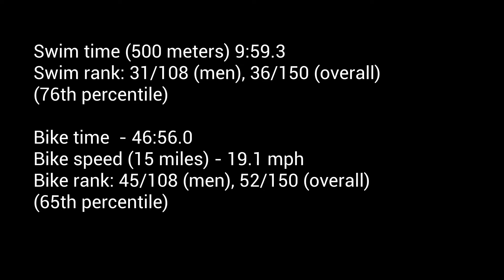2018 Sugarman Triathlon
Bike footage courtesy of Tenacity Shop.com.

This race started with some challenges. First, being right on time/borderline late, I ended up parking my car in one of the few spots that was very muddy. I realized my car was stuck as I tried to move it and the tires just spun out in the mud. So being already late because of this unexpected issue, I just decided to deal with it after the race and so I rushed to check-in, registered, then ran to transition to get set-up. I was able to get all that done, then I went to the swim start. The water was a bit cool, but not too bad. I had no idea I'd put out the swim performance I did today, but when the swim started I just blasted the first segment to the first buoy. Then I paid for it a little in the next 2 buoys, but it paid off and just as was found in the research, the positive swim pacing strategy worked. My bike performance was a different story. It was a head wind most of the way, unlike last year. There was just a touch of tail wind near the back end stretch. But for the most part, I simply wasn't able to get into a groove or settle into the ride. It was simply a grind the whole way. Nonetheless, I did my best and had a decent average. But obviously when the environmental conditions will take a toll on the entire field and even with a 19.1 mph bike ave. I still managed to place better than average, which bears the point of the whole field being effected by the wind conditions. Overall, it was a great race and I really enjoyed the swim. It was an amazing feeling going that fast and getting out of the water that quick. I couldn't believe I was already at the first buoy within minutes and then to the 2nd buoy and finally out of the water. It went by quick, which is a sign of going fast. By the way, I was able to get my car out without having to call a tow truck or the like. It took 4 people to push it out. I reversed it as much as a could, like 1-2 inches or so, then quickly switched to drive and punched it. It took a quite a few times doing this to get like a rocking chair motion of momentum and finally I was able to get it over the hump so to speak. I was helped by the organizers of the sugarman. They got one of the police officers to help and he got 3 others. That was very nice of them and was a big help.